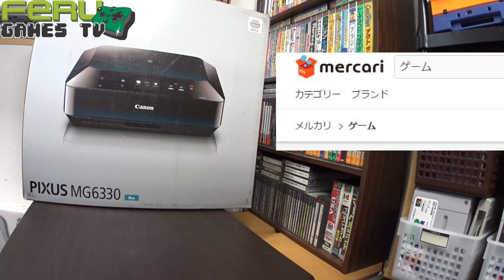🎮Compras no site MERCARI muito barato!!🎮